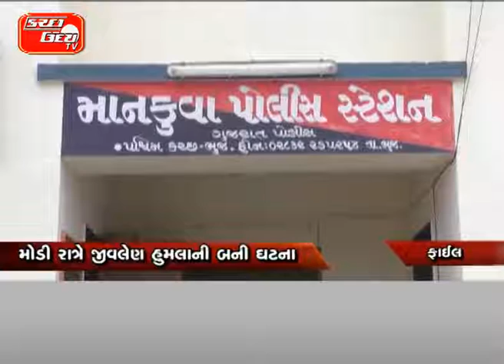ટ્રાન્સપોર્ટના વ્યવસાયીક પર કરાયો હુમલો…મોડી રાત્રે જીવલેણ હુમલાની બની ઘટના એસપી સહિતનો કાફલો પહોંચ